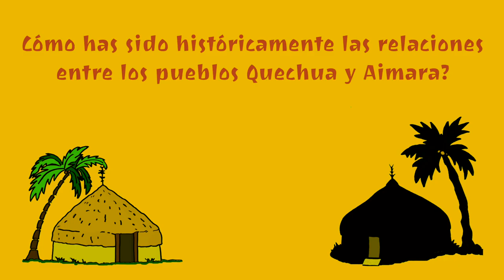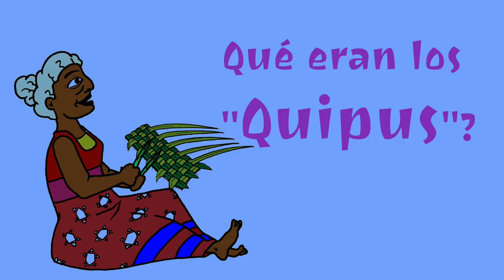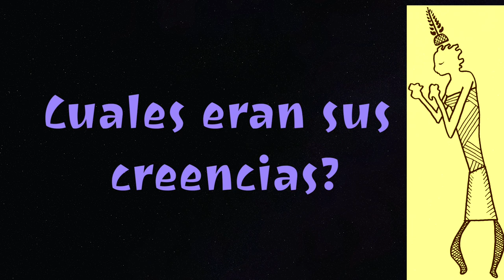Jorge Flores Ochoa